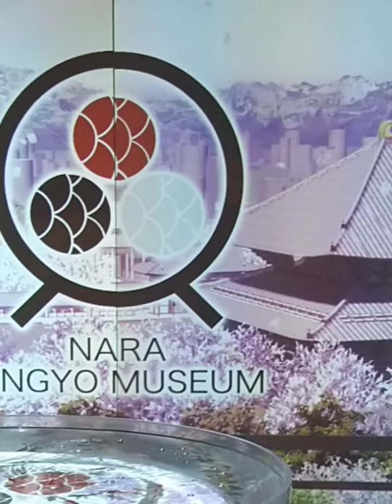【近鉄新大宮駅】西日本最大級の金魚エンターテイメント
奈良金魚ミュージアムです！